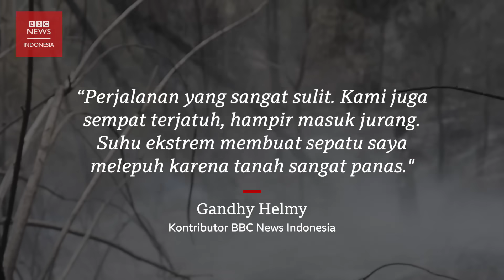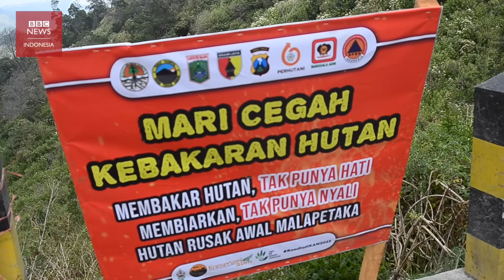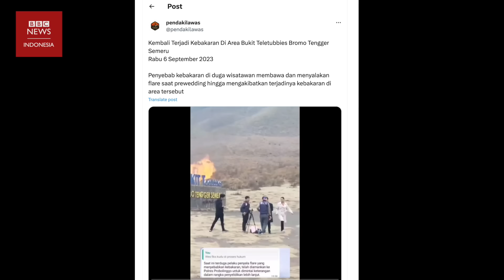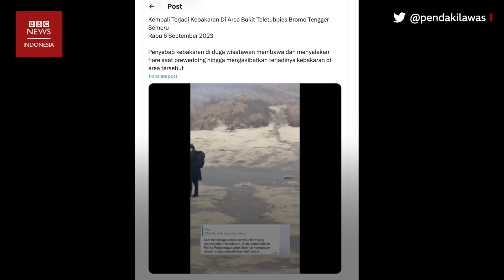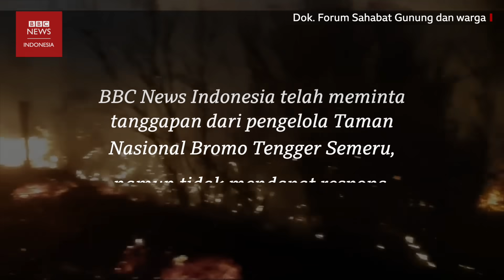Kebakaran Bromo: Perjuangan relawan padamkan api yang terus meluas - BBC News Indonesia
Seperti inilah beratnya usaha memadamkan api di sekitar kawasan Gunung Bromo.

Lahan yang terdampak kebakaran hutan dan lahan di Bromo meluas hingga wilayah Pasuruan.

Selain dampak kesehatan dan lingkungan, warga sekitar juga sangat terdampak karena air tidak lagi mengalir ke pemukiman.

Kawasan wisata Bromo yang ditutup total menyebabkan warga yang bergantung pada industri wisata kehilangan penghidupannya.